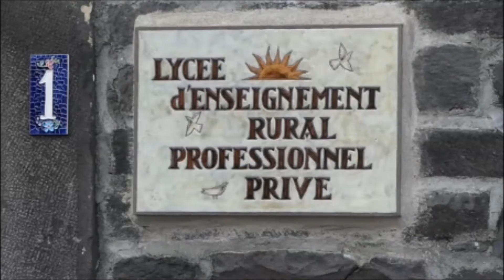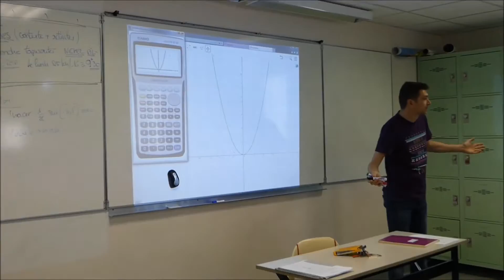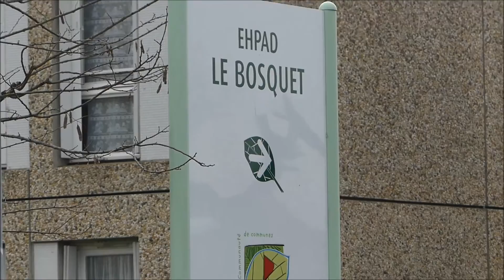video de présentation du LEAP d'Ennezat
Un groupe de 4 élèves de Capa S.M.R. 2e année du LEAP d'Ennezat avait pour mission cette année de préparer une vidéo de présentation de leur lycée dans le cadre de leur module d'approfondissement professionnel...
 Mission accomplie !